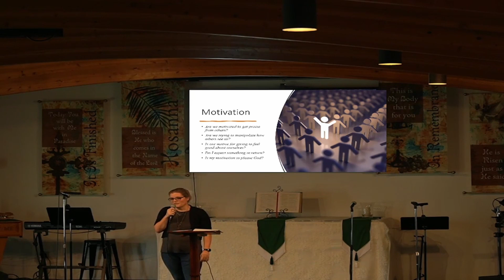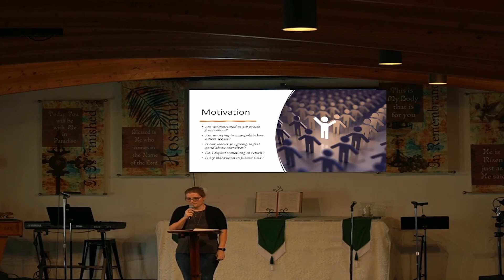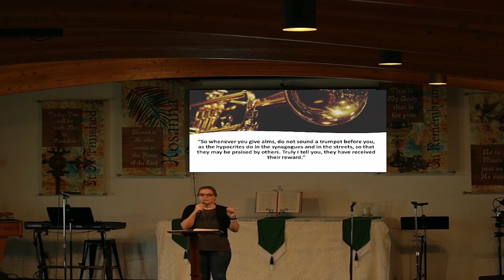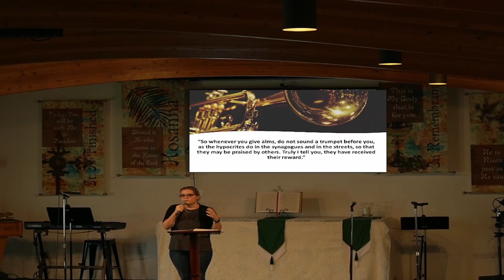Almsgiving - June 11, 2023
Melissa McCay shares a timely message from Matthew 6:1-4.